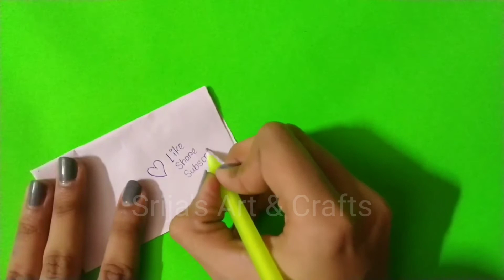How to make bts pen topper ll Pen topper ll Bts craft ll Paper craft ll bts pencil topper